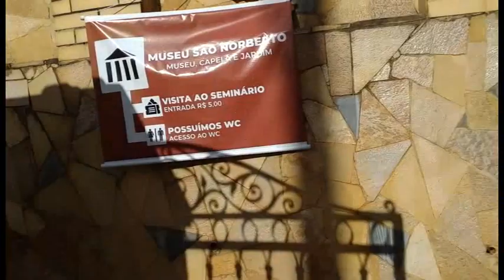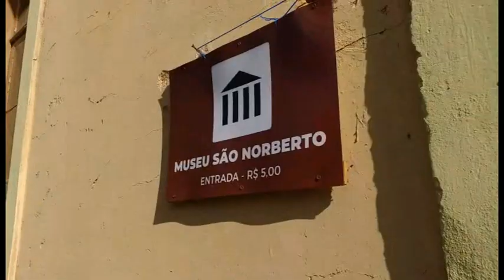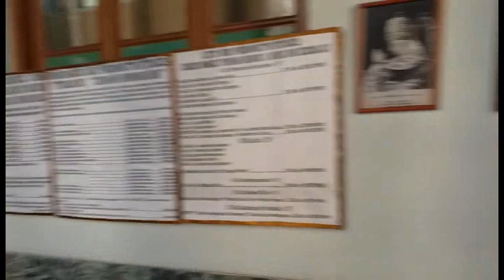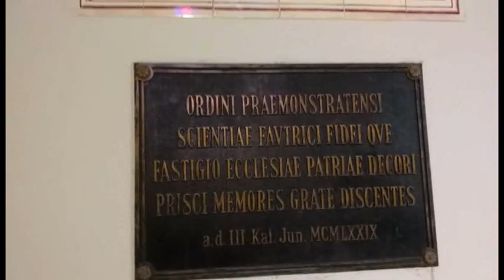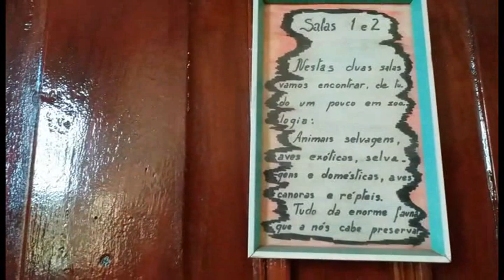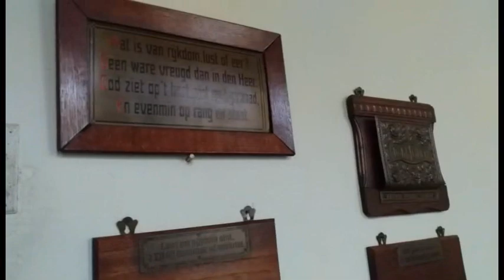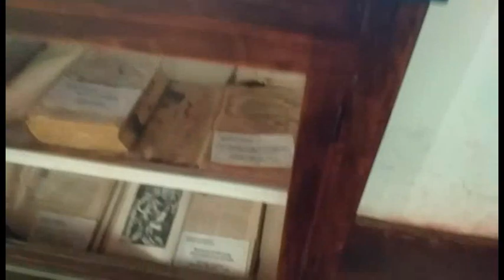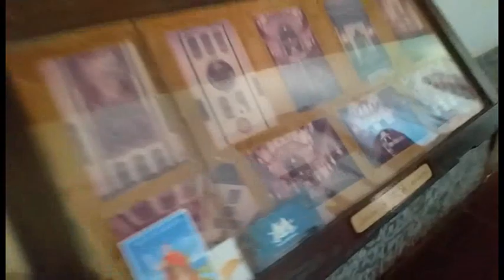MUSEU SÃO NORBERTO BAY : PIRAPORA DO BOM JESUS - SP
Museu São Norberto Bay

O Seminário possui um museu, com um acervo contendo inúmeras curiosidades, como coleções de borboletas de espécies exóticas e extintas, moedas e selos antigos em ótimo estado de conservação, objetos religiosos pertencentes aos primeiros cônegos, peças pertencentes a Segunda Guerra Mundial; e animais empalhados, capturados por volta de 1853 e doados pelos caçadores da cidade.

O museu conserva ainda um razoável acervo de fotos que registram o início do desenvolvimento do município e seu passado glorioso, fotos da Revolução Constitucionalista, além de peças esculpidas pelo irmão José Withofs, um grande artista autodidata da cidade com uma vida dedicada á igreja.

Endereço: R. Nossa Sra. de Fátima, 42-76 - Centro, Pirapora do Bom Jesus - SP, 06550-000
Horário:
Fechado ⋅ Abre às 08:00 de domingo